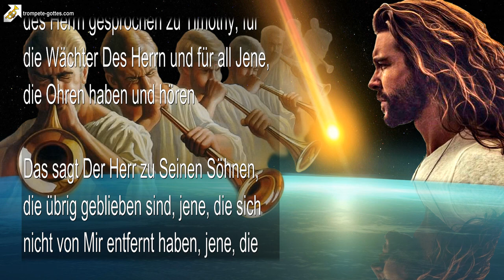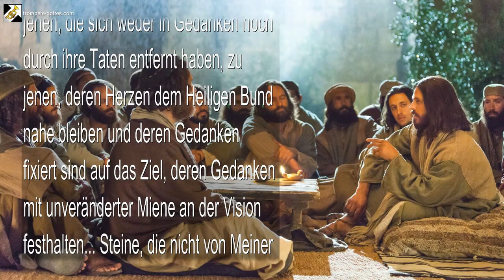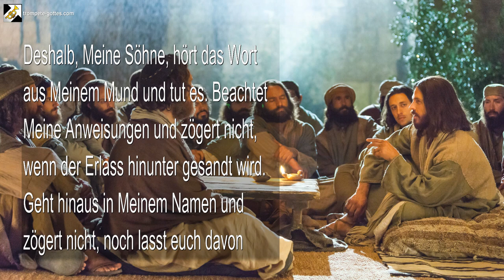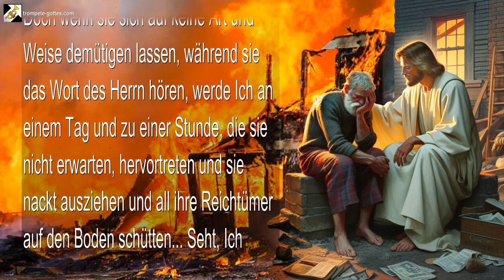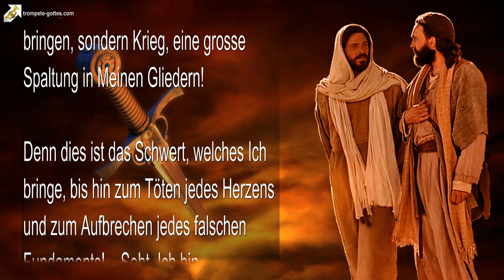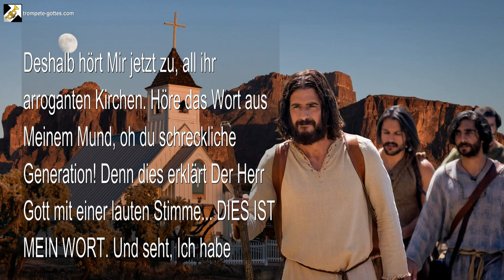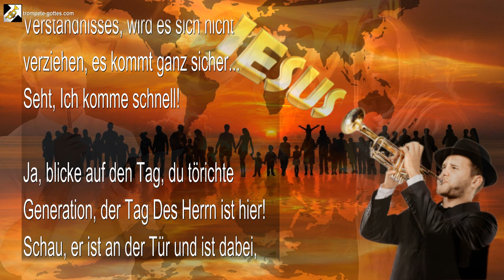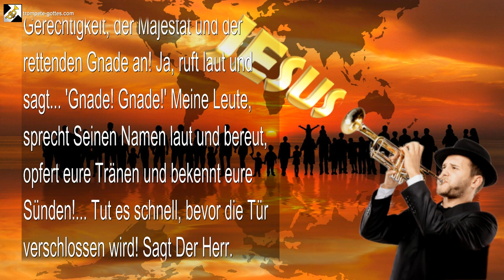Rhema 06 11 2024 🎺 Blast die Trompete… Schlagt Alarm und serviert ihnen die Wahrheit